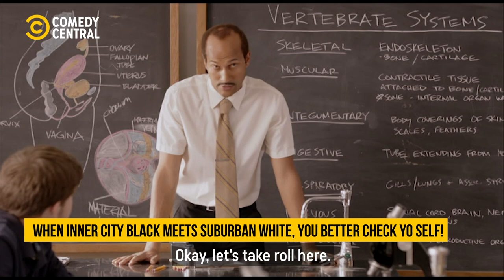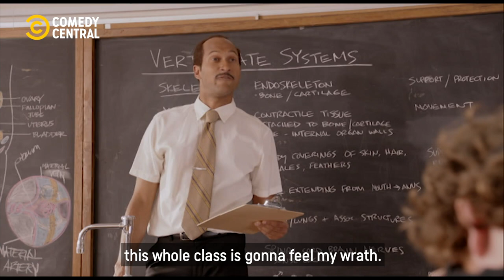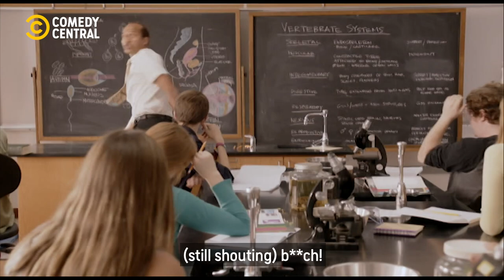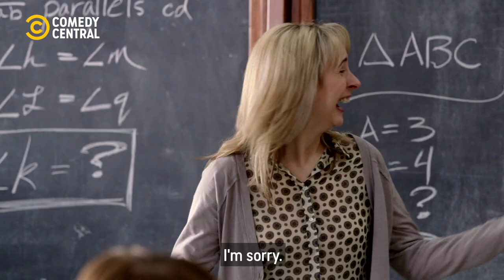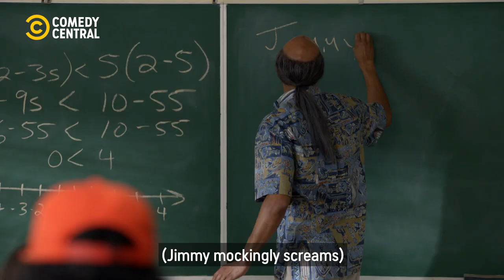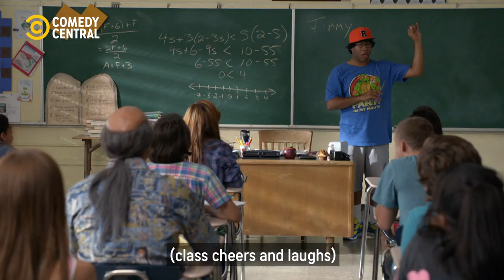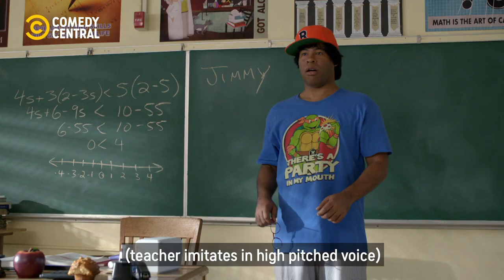Best Classroom Sketches Ever | Key & Peele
People who steal jokes are what’s wrong with this world. 😠